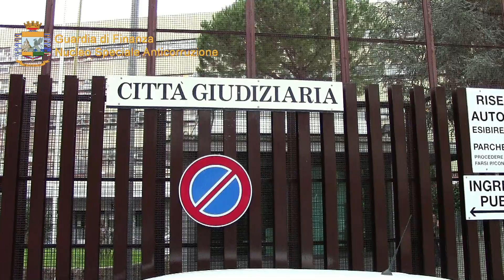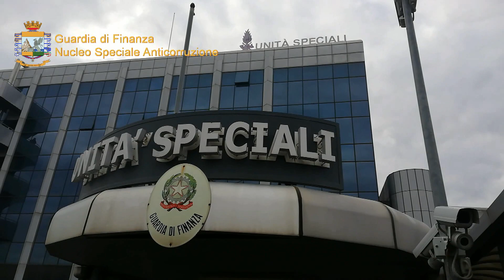Anticorruzione DO UT DES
Intrecci tra malavita e pubblica amministrazione. 10 misure cautelari, c'è anche esponente Forze dell'Ordine